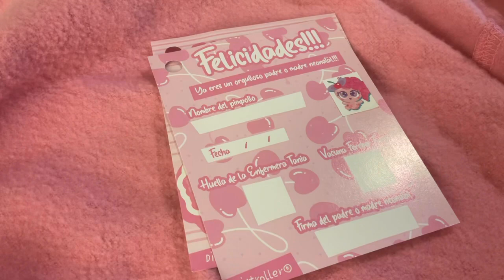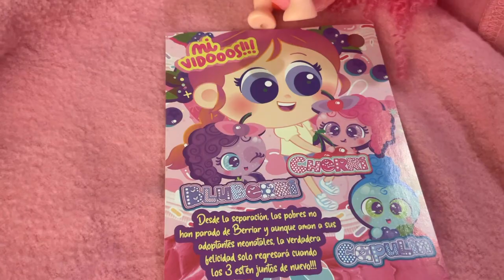Completando el certificado de nacimiento de Cheri y jugando juegos de nerlie 💖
Hoy voy a completar el certificado de nacimiento de Cheris y jugaré algunos juegos de ksimerito. Sí, ¡¡POR FIN TENGO A CHERI!!

Si tienes a Cheri, ¿cómo la llamaste?
comenta abajo!